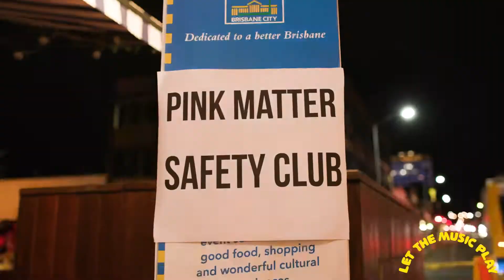Let The Music Play 2022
The Fortitude Music Hall and The Zoo are thrilled to announce the lineup for the largest ticketed single-day festival in Fortitude Valley history. Let The Music Play lands Saturday 13 August across four iconic venues and outside in a special Warner Street ‘Unicorn Alley’ precinct for a whole day and night of classic Valley shenanigans. Highlighting the river city’s unique night-time precinct, Let The Music Play celebrates the highest concentration of pubs and clubs in the Southern Hemisphere and the melting pot that makes The Valley so special.

In addition to Warners Street’s ‘Unicorn Alley’, punters will be able to explore the legendary Fortitude Valley precinct while gaining access to some of Brisbane's most iconic live music spaces, including, The Fortitude Music Hall, The Zoo and Brightside Outdoors.

Headlining the event are Northeast Party House, known for their irresistibly catchy, dance-floor ready anthems and unbridled live performances. Northeast Party House will bring the unstoppable party energy that's in their DNA. Joining in for the celebration are acclaimed hip-hop trio, Thundamentals, who bring over a decade of singalong hits to the stage. Hot off the back of her latest release, WAFIA, returns to Australian shores to set the Valley alight with her unforgettable alt-pop anthems.

The party doesn't stop there - these colossal acts are joined by more of the nation's most praised musicians. From the hard-hitting raps of Jesswar to the viral dance sounds of Mash'd N Kutcher and the brooding pop beats of CLOE TERARE - there’s something for everyone. Festival-goers can look forward to discovering something different while checking out the genre-bending sounds of BULLHORN, or spectators can immerse themselves in the dark, contemplative electronic soundscapes of COLLAR. Don't forget to check out Jordan Burns, for his first-ever live, full-band show. Joining these dazzlers are emerging party starters from around the country including Dancing Water, Great Sage, JOY, Jordan Burns, Kinder, Pink Matter, Safety Club, TSEBA and WIIGZ.

This year, Let The Music Play, teams up with the brains behind Brisbane institution FLUFFY for a huge inclusive activation space in Warner Street. Prepare for a street party second to none as FLUFFY and the team behind Let The Music Play shut down Warner street and transform it into 'Unicorn Alley'. A disco blowout that brings together a true leader in the party circuit and all the opulence and excitement of FLUFFY. The street will be packed with performances from drag artists, DJ's and of course, dance floors - bringing all the vitality and spirit of the Fortitude Valley to the streets.

Ensure your part in Fortitude Valley music history by grabbing tickets. Let The Music Play presale starts Wednesday 7th June from 10am, with general on sale 9am Friday 10 June via Ticketmaster.